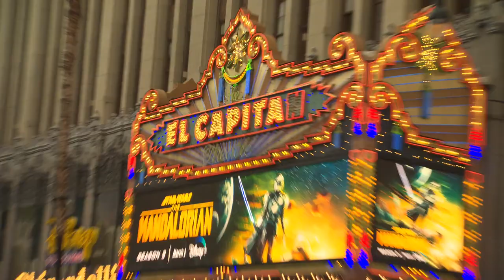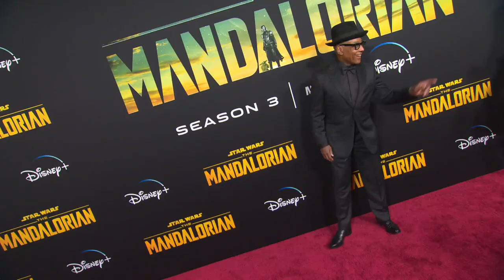The Mandalorian Los Angeles Season 3 Launch Event - Broll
Los Angeles, Hollywood, El Capitan Theatre, February 28, 2023.

The Mandalorian cast and crew hit the red carpet last night in Hollywood for the Season 3 launch party. Pedro Pascal, Katee Sackhoff, Carl Weathers, Emily Swallow, Amy Sedaris, Giancarlo Esposito, Omid Abtahi, Paul Sun-Hyung Lee, Katy O'Brian and Tait Fletcher were joined by showrunner/executive producer Jon Favreau, executive producers Dave Filoni, Colin Wilson and Rick Famuyiwa (also director), as well as director Peter Ramsey and composer Ludwig Göransson.

Star Wars: The Mandaloria" stars Pedro Pascal, Katee Sackhoff, Carl Weathers, Amy Sedaris, Emily Swallow and Giancarlo Esposito and is executive produced by Jon Favreau - also showrunner and head writer - Dave Filoni, Kathleen Kennedy, Colin Wilson and Rick Famuyiwa. Karen Gilchrist and Carrie Beck are executive producers.

The third season of the American television series The Mandalorian stars Pedro Pascal as the title character, a bounty hunter traveling to Mandalore to redeem his past transgressions with his companion Grogu. It is part of the Star Wars franchise, set after the events of Return of the Jedi (1983). The season is produced by Lucasfilm, Fairview Entertainment, and Golem Creations, with Jon Favreau serving as showrunner. Development on a third season of The Mandalorian began by late April 2020, and it was officially confirmed that December. A fourth season is in development.

Favreau wrote all eight episodes of the season, working with Noah Kloor on the third and Dave Filoni on the fourth and seventh episodes.The season picks up after the events of The Book of Boba Fett (2021), with the Mandalorian and Grogu traveling to Mandalore so Din Djarin can redeem himself for his transgressions of removing his helmet. Discussing the absence of Cara Dune in the season following the firing of actress Gina Carano, Famuyiwa said the character was still "a big part... of the world" and that Favreau took the time to address her absence. However, the creatives knew "the heart of the show" was Din Djarin and Grogu with Filoni stating the season was "mainly dealing with Mandalorians and the Mandalorian saga, the Mandalorian tale", and how that affects the duo's story.

Filming for the season began by October 13, 2021 with David Klein serving as the cinematographer. It had previously been expected to begin once filming for The Book of Boba Fett completed in June 2021, but was unable to then because Obi-Wan Kenobi was using the Los Angeles soundstages. Esposito noted that the production did not need to wait for Pascal to complete filming the HBO series The Last of Us since the Mandalorian is primarily seen with his helmet on. Regarding filming the season during the COVID-19 pandemic, Favreau felt The Mandalorian was in an advantageous situation since many characters are in masks and the series employs "a lot of digital work that augments things", allowing the production to be flexible to adhere to filming protocols. Filming wrapped on March 29, 2022. Reshoots occurred in early July 2022.

In February 2023, Joseph Shirley was revealed to be composing the score for the season, replacing Ludwig Göransson. Shirley previously provided additional music for the first two seasons and used Göransson's themes to compose the score for The Book of Boba Fett.

The eight-episode season premiered on the streaming service Disney+ on March 1, 2023, and will run until April 19, 2023.

Synopsis:
The Mandalorian's odyssey into the Star Wars universe continues. Once a lone bounty hunter, Din Djarin has found Grogu. Meanwhile, the New Republic strives to take the galaxy far away from its dark history. As he and the Child continue their journey, the Mandalorian will encounter old allies and make new enemies in the tumultuous times following the collapse of the Galactic Empire...

The Mandalorian
Created by Jon Favreau
Based on Star Wars by George Lucas
Starring  Pedro Pascal, Katee Sackhoff
Composers Ludwig Göransson, Joseph Shirley (season 3)
Executive producers : Jon Favreau, Dave Filoni, Kathleen Kennedy, Colin Wilson, Rick Famuyiwa (season 3)
Producer : John Bartnicki
Cinematography : Greig Fraser, Barry "Baz" Idoine, Matthew Jensen, David Klein, Dean Cundey
Editors : Jeff Seibenick, Andrew S. Eisen, Dana E. Glauberman, Adam GerstelDylan Firshein
Production companies : Lucasfilm, Fairview Entertainment, Golem Creations
Distributor : Disney Platform Distribution
Original network : Disney+
Original release November 12, 2019 – present